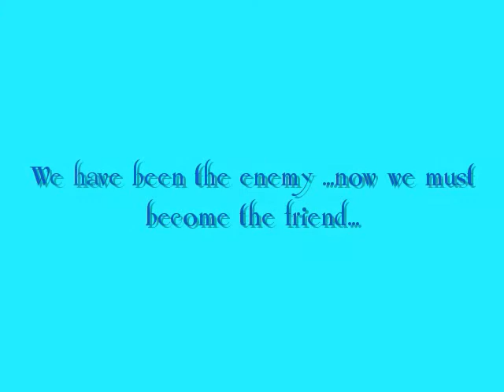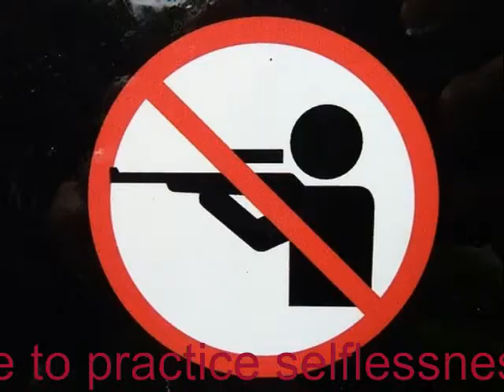Biodiversity destruction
A short video on biodiversity destruction!.